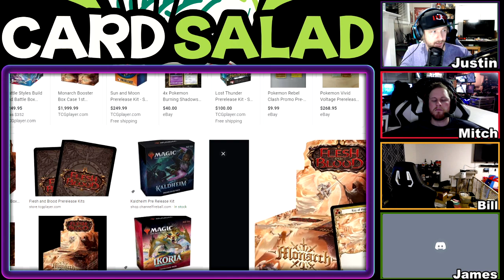Monarch Spoiler Season Card Review: Day 1 - Flesh and Blood TCG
The Card Salad Crew(tons) review the power level and artwork of the first 7 cards revealed from the upcoming Flesh and Blood TCG set, Monarch.

Check back daily for reviews of the next waves of revealed cards!